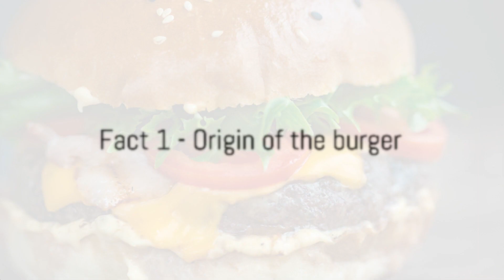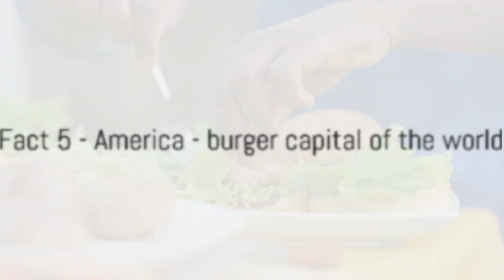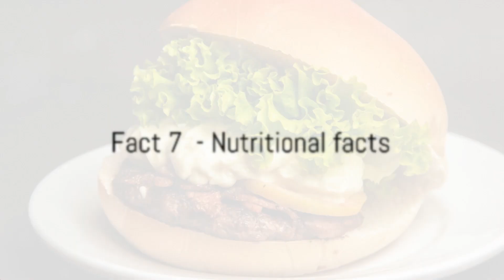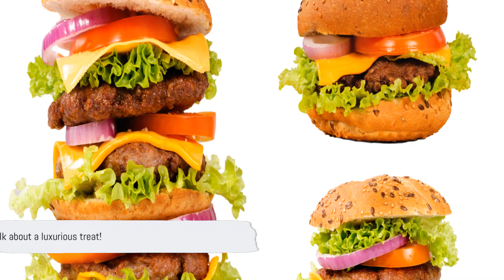Burger Bonanza: Ten facts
In this video, we're diving deep into the world of burgers to uncover 10 mind-blowing facts that will change the way you think about this beloved dish.

From the humble origins of the burger to its global domination, we explore its journey through history and across continents. Did you know about the world's largest burger or the economic impact of this iconic food? We've got all the juicy details.

Whether you're a die-hard burger enthusiast or simply enjoy a good patty now and then, this video is sure to leave you craving more. So, grab a seat, buckle up, and get ready for a mouthwatering adventure through the fascinating world of burgers!